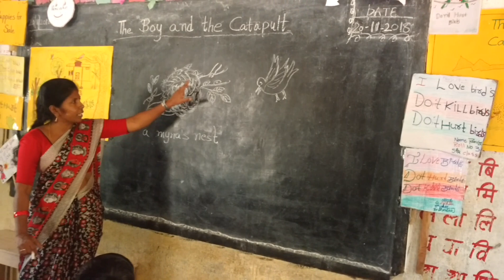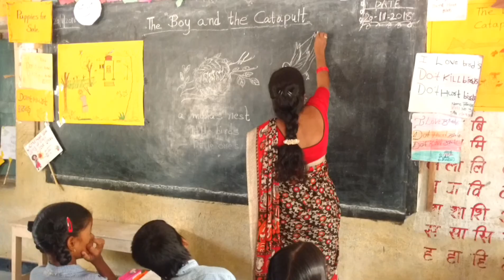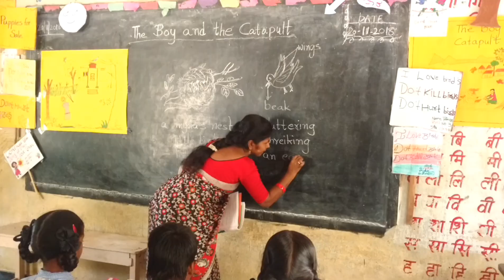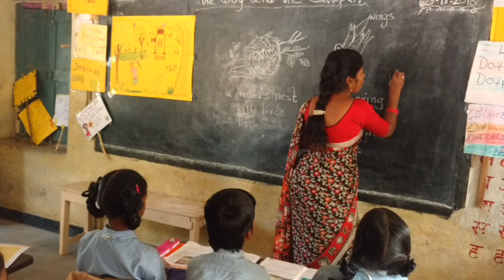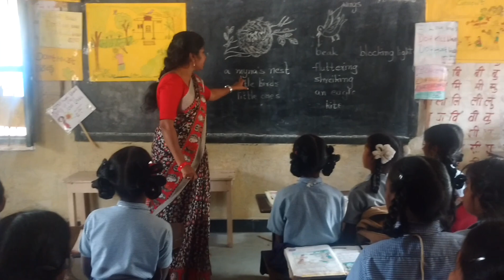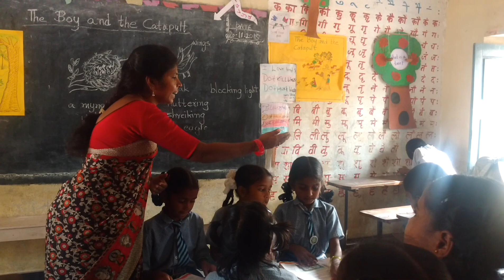English Reading Process - The Boy and the Catapult IV - Class 4 || CLASSROOM TV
English Classroom Activities - Reading Process for the second slot after the initial reading for slot 1 - The Boy and the Catapult III - Class 4/Detailed process of reading that would help the child to develop reading skills/how an interaction prior to reading will help the child to counter the new vocabulary and support the child's reading process/it's a meticulous process that can't be just substituted with the traditional process where either the student or teacher reads a passage and then explains/Discourse-Oriented-Pedagogy